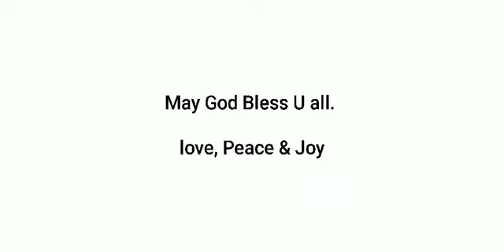Myanmar good song"Cover"လိုနေတာငြိမ်သက်ခြင်း" ရေး=TunTun